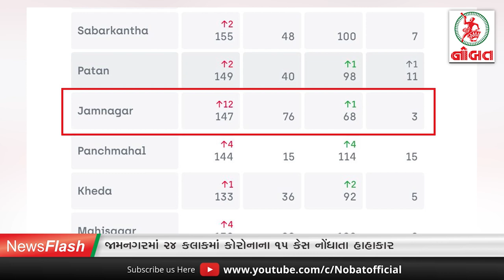News Flash: જામનગરમાં જી.જી. હોસ્પિટલમાં દર્દીનું મૃત્યુ થતાં મૃતકના પરિવારનો હંગામો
Voice : Pratik Shukla